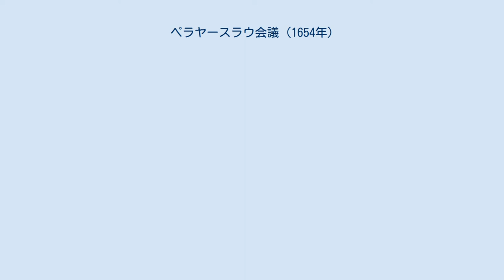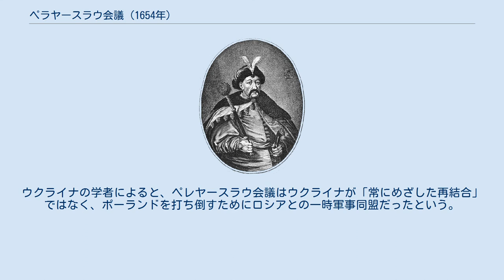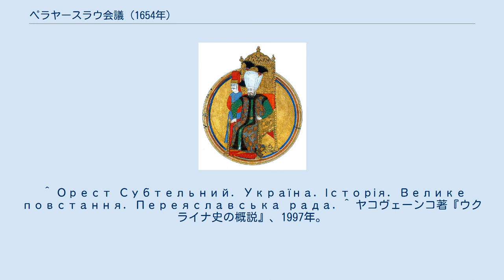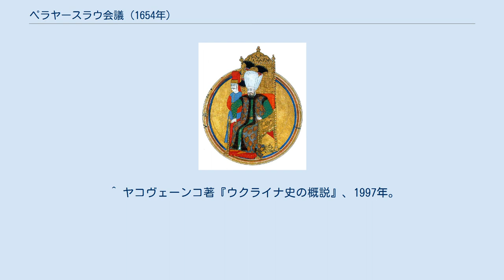ペラヤースラウ会議 (1654年)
モスクワ・ロシアの国際関係
ペレヤスラウ＝フメリニツキー
ボフダン・フメリニツキー
ペレヤースラウ会議におけるフメリニーツィキーの演説（ソ連時代の切手「ロシアとのウクライナの再統合300年記念」、1954年） ペレヤースラウ会議（ウクライナ語：Переяславська рада）は、1654年1月18日（ユリウス暦：1月8日）にウクライナのペレヤスラウにおいて、コサック国家の将軍ボフダーン・フメリニーツィキーが開催したコサックの全軍(全国)会議である。
この会議では、ウクライナ・コサックがポーランドと戦うために、ロシアのツァーリから一時的保護を受けることとなった。
会議の決議は、同年3月に「三月の条々」というウクライナ・ロシア条約に編入された。
そのきっかけでロシアは、ポーランドからのウクライナの独立戦争に介入し、東欧における自国の勢力の拡大に成功し、18世紀末にウクライナを併合した。
ロシア・ソ連の学界ではペレヤースラウ会議が「キエフ・ロシア時代以来、ロシアとのウクライナの再統合」と見なされ、ウクライナの学界ではポーランド隷属からモスクワ隷属への移行と解釈されている。
 1649年-1654年におけるウクライナのコサック国家（青）。
 フメリニーツィキーの乱が始まった1648年以来、ウクライナ・コサックはポーランドと戦うために隣国の中から同盟者を求めていた。
1648年から1653年にかけてフメリニーツィキー将軍は、クリミア・ハン国のタタールと同盟を結んでいたが、1649年のズボーリウと1651年のベレステーチコの決戦場でタタールに裏切られ、クリミアとの同盟を諦めた。
1648年末からコサックはオスマン帝国に目を向け、1650年の夏にオスマン帝国へ使節団を派遣し、ウクライナをクリミア・モルドバ・ワラキア・トランシルヴァニアの隣国と同様な形でオスマン帝国の保護国になることを願った。
1651年初めにオスマン帝国のメフメト4世は、フメリニーツィキー将軍宛てにウクライナを保護国にする約束状を送り、さらに、1653年5月下旬にフメリニツキーのために保護国の統治者の標章を遣わした。
しかし、ウクライナ正教会の聖職者がオスマンの保護を受けることに強く反対し、その上、将軍の子息が独断でオスマン帝国の保護国のワラキアに攻め入ったため、コサックによるオスマンとの外交政策は失敗に終わった。
 オスマン帝国との外交と並行してフメリニーツィキーは、ポーランドの宿敵ロシア・ツァーリ国とやり取りを行っていた。
1648年5月にロシアはコサックとタタールの来襲を警戒して軍を動員しはじめたが、6月18日にフメリニーツィキーはツァーリ・アレクセイ宛に書状を出し、同盟軍がロシアに侵入しないことを約束し、ポーランドと戦うための援軍を頼んだ。
ツァーリは軍の動員を中止したものの、援軍を出さなかった。
1649年1月以降、コサック側は頻繁にロシアに援軍を依頼したが、ロシア側はその依頼をつねに却下した。
フメリニーツィキーは、ロシア・ツァーリ国の参戦を促すため、コサック軍の軍事的支援の請願が、次第にコサックの自治領域をツァーリの保護下に置くよう求めるという政治的支援の請願に転化していった。
1651年2月にロシアの全国議会はポーランドとの平和条約遮断を議決し、1652年3月よりコサックとの同盟を結ぶ方向へゆっくりと動き始めた。
1653年6月30日にツァーリは、オスマン帝国がコサックの国家を自分の保護国にすることを恐れ、大急ぎで7月2日にフメリニツキー宛の書状にウクライナをロシアの保護国として受け入れることを約束した。
さらに、1653年10月11日にロシアの全国議会は同じ内容の宣告書を可決し、10月13日にヴァシリー・ブトゥルリーンが大使を勤めるロシアの使節団を編成し、ウクライナへ派遣した。
11月上旬に使節団はウクライナのプティーウリという国境の町に到着し、そこで1654年初めまで滞在し、ツァーリの保護について会議を行うコサックの長官はペレヤースラウ町で集会の日を待っていた。
1月9日に使節はやっとペレヤースラウに招待され、1月16日に帰着したばかりのフメリニーツィキーと会見した。
 1654年1月17日の土曜日、ウクライナのペレヤースラウにおいて、コサック政府とロシアの使節はロシアへの保護と会議の手続きについて会談を行った。
ウクライナ側からフメリニーツィキー将軍、ヴィホーウシ...